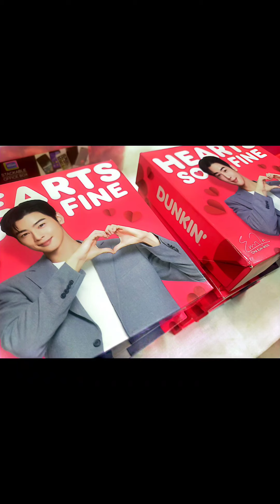VALENTINE BREAKFAST PARTY (CARA EVENTS PH) # 706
Wedding tips from a 25 years of experience.
(THE HEART OF SERVICE SINCE 1998)

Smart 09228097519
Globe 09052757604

LIWAY CARA

PAGE : CARA EVENTS & CONSULTANCY CO.
CARA EVENTS PHILIPPINES
CARA EVENTS